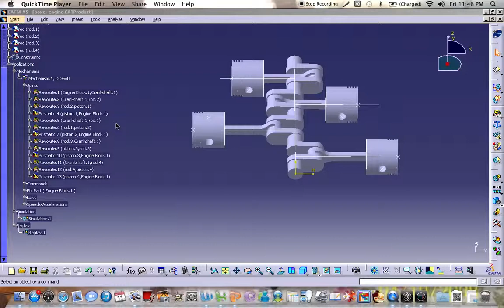Boxer 2.0 4cyl Engine Simulation on Catia V5